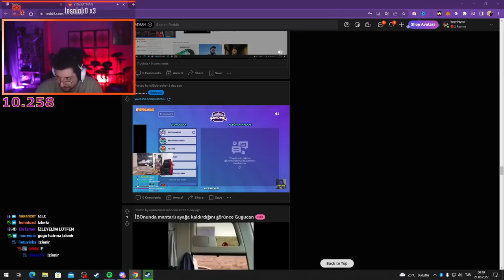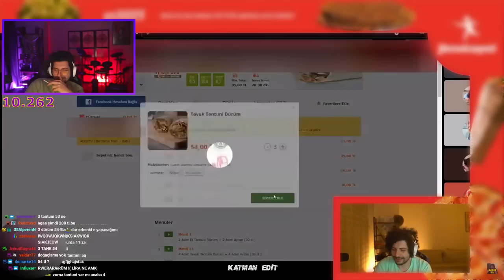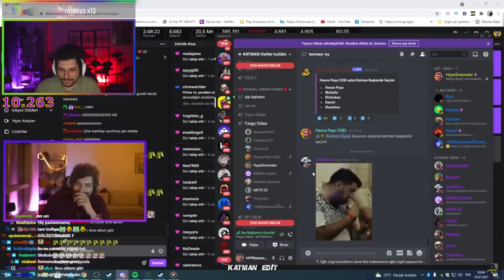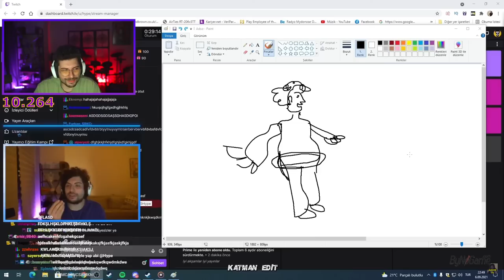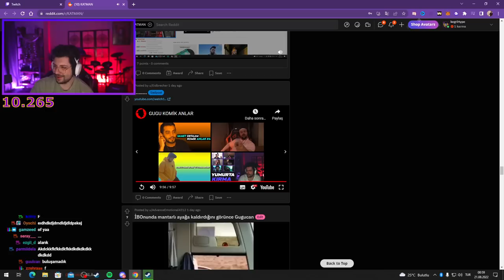HYPE | GUGU KOMİK ANLAR VİDEOSUNU İZLİYOR! | KATMAN EDİT